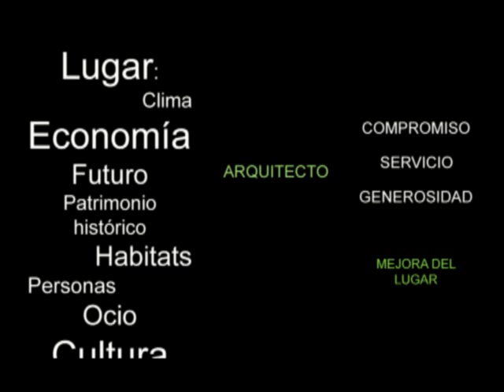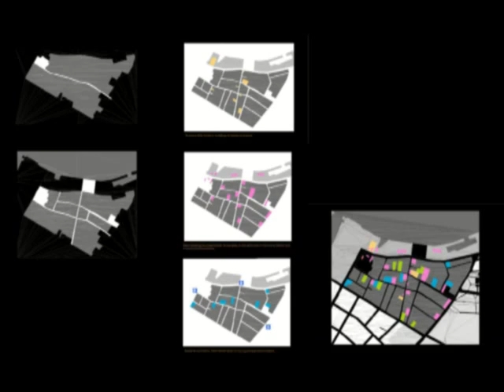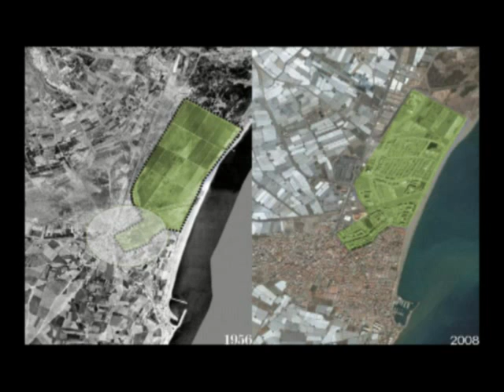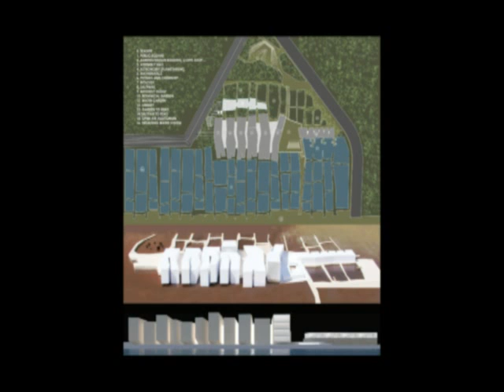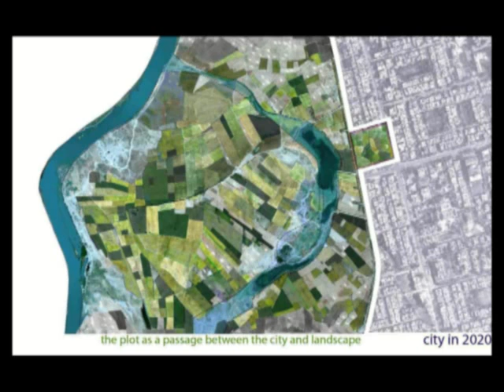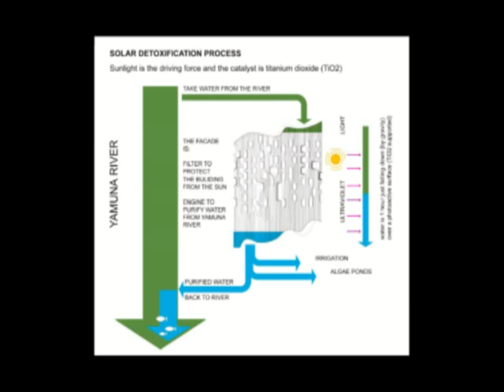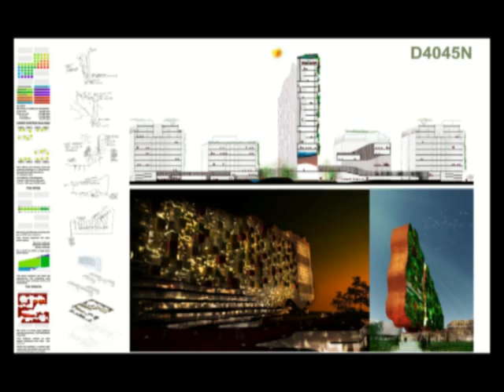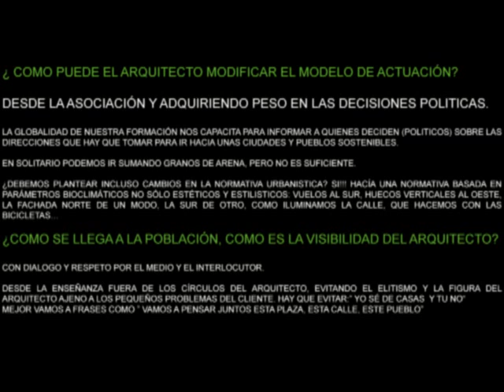Ponencia Dolores Victoria Ruiz Garrido _ Construmat